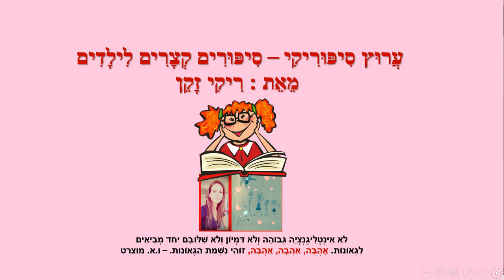דרך חדשה - סיפור קצר לילדים - כתבה: ריקי זקן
דרך חדשה
סיפור ילדים